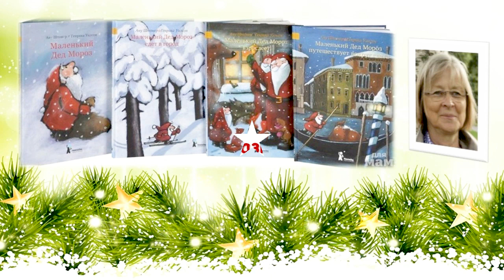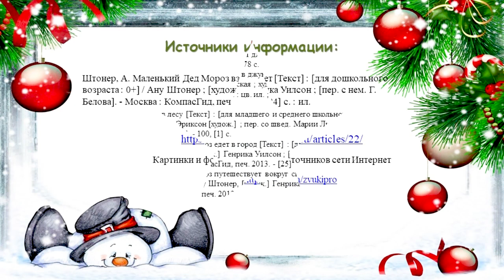Новогодняя история Ану Штонер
Городская детская библиотека № 1 им. Е. С. Коковина читает книгу финской писательницы «Маленький Дед Мороз взрослеет».